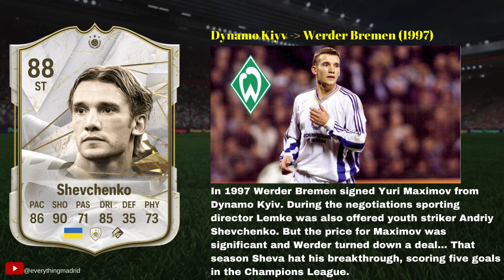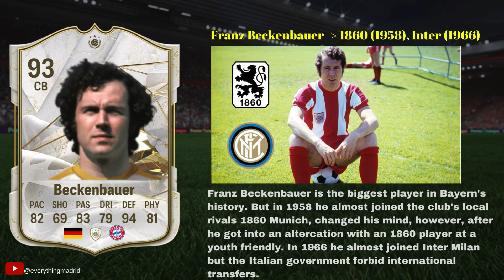FOOTBALL'S NEARLY COMPLETED TRANSFERS!! 🤯🔥 FT. MESSI, RONALDO, NEYMAR..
This video is about FOOTBALL'S NEARLY COMPLETED TRANSFERS!! 🤯🔥 FT. MESSI, RONALDO, NEYMAR..

📌 Players featuring in this video:
CRISTIANO RONALDO
MESSI
NEYMAR
RONALDO NAZARIO
RONALDINHO
ZLATAN IBRAHIMOVIC
PELE
MBAPPE
OLIVIER GIROUD
MIKE ESSIEN
MARCELO
GARETH BALE
PAVEL NEDVED
KAKA
ROBERT LEWANDOWSKI
SERGE GNABRY
FRANC RIBERY
FRANCESCO TOTTI
RUUD GULLIT
FRANZ BECKENBEUR
THIERRY HENRY

I create all the videos! All videos on this channel are created by me.
It is strictly prohibited to copy any video from this channel, and upload to other YouTube channels, or any other website.